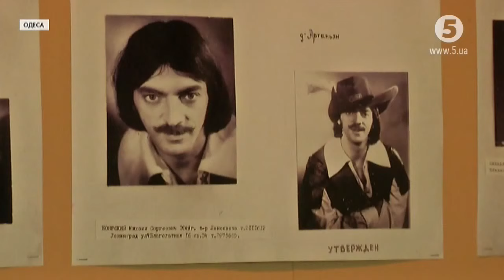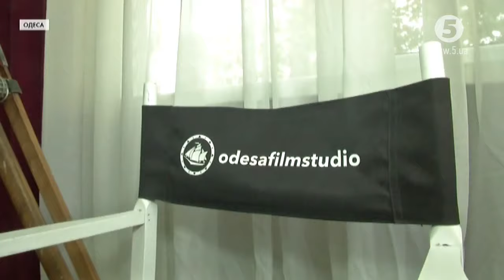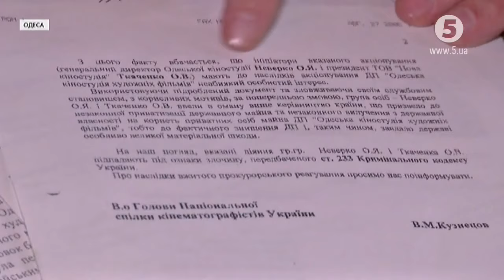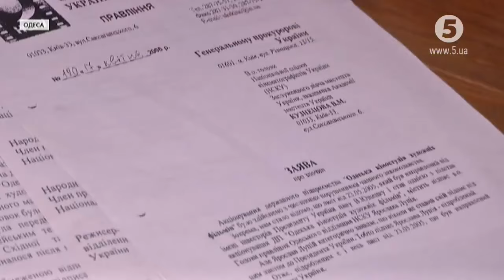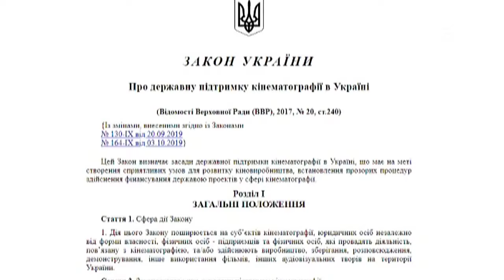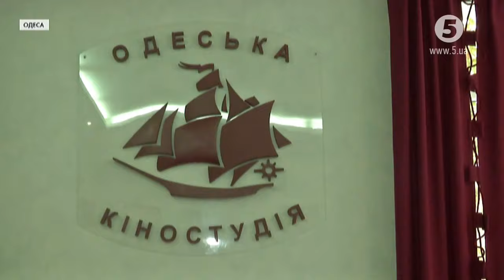Приватизація Одеської кіностудії: 49% у "слуги народу" Ткаченка - репортаж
В Офісі президента вирішили, що без масштабної приватизації об’єктів державної власності – "кіна не буде".
В буквальному сенсі. Про кіно кажемо не випадково. Далі мова піде про Одеську кіностудію. Рада ухвалила нещодавно закон, який дозволяє її приватизацію. Нині 50+1 відсоток акцій Одеської кіностудії належить державі, а 49 депутату від «Слуги народу», колишньому гендиректору "1+1" Олександру Ткаченко. І тепер двері приватизації відкриті – кіностудію можна приватизувати з усім її майном і землями.
Як живе студія зараз і які плани у інвестора? Кореспондент  Мирослав Солонар з’їздив до Одеси, побував на кіностудії і зняв ось таке кіно.